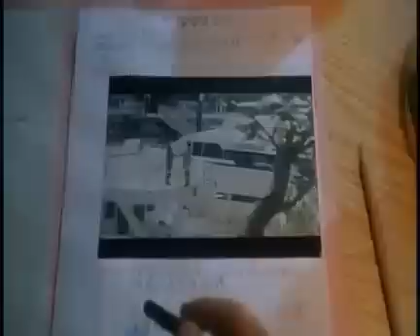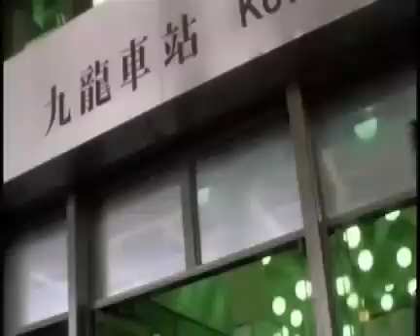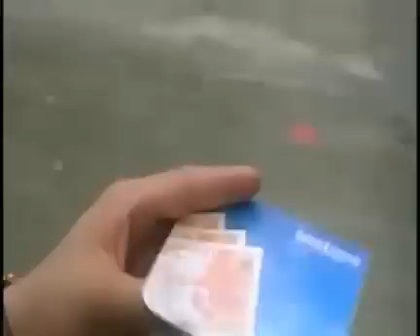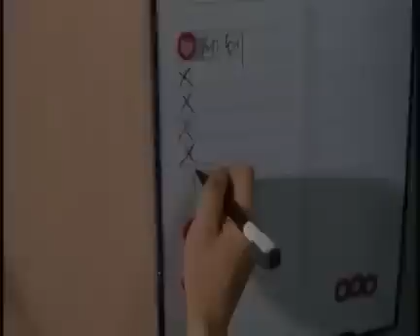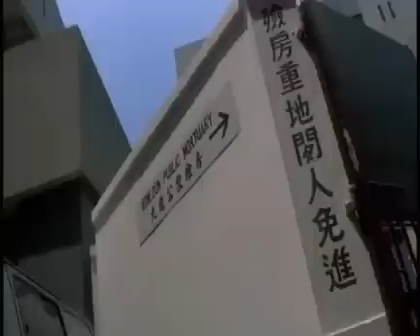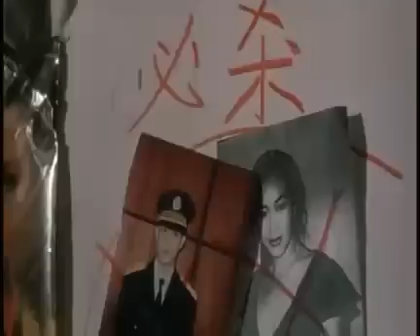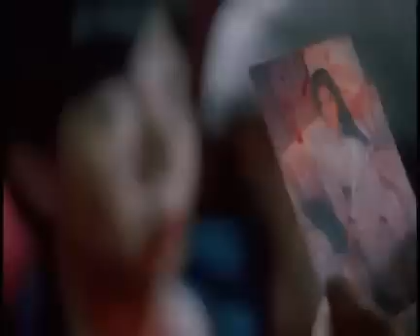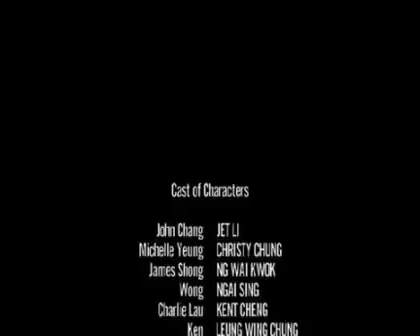El defensor jet li (pelicula completa en español latino)